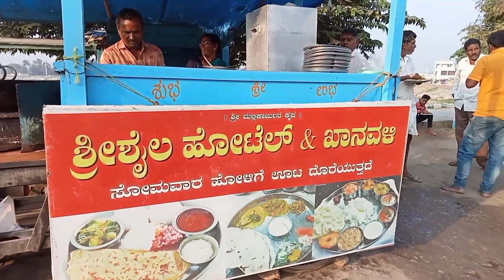crispy Puri sagu youtubevideos puri sagu Puribatati#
crispy Puri sagu

Puri
Sagu
Batati
YouTube videos
Viralvideos
Bellary
Kampli
Virupakshi

Location::
Bellary distic
Kampli
Near lod
Bas stand
Kampli
Puri#sagu#viral#videos#viralvideos
Youtubevideos